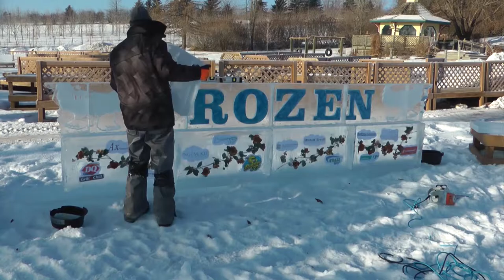Ice sculptures at Parkland Garden Centre in Red Deer 2014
This is a timelapse movie (sped up 12x) of the installation of the ice sculptures at the Parkland Garden Centre in Red Deer, Alberta in December, 2014 by Frozen Memories on the theme of the movie "Frozen".